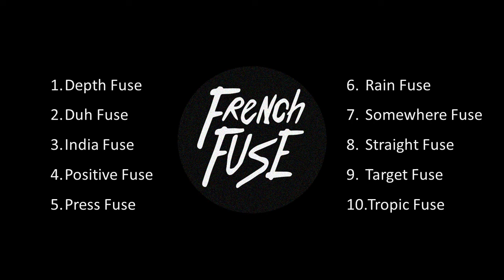French Fuse - Top hits as of 2022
0:00:00 Depth Fuse
0:01:56 Duh Fuse
0:03:50 India Fuse
0:05:38 Positive Fuse
0:07:50 Press Fuse
0:09:46 Rain Fuse
0:11:34 Somewhere Fuse
0:13:50 Straight Fuse
0:15:26 Target Fuse
0:17:58 Tropic Fuse